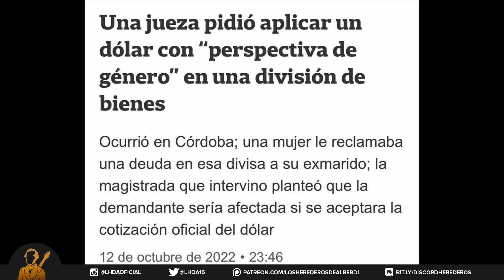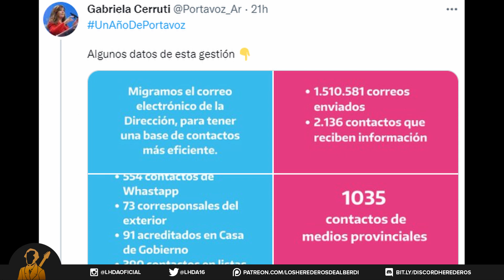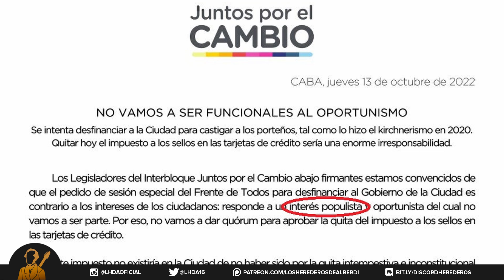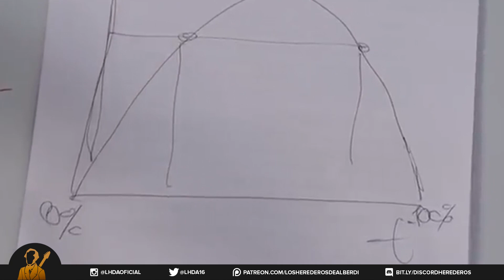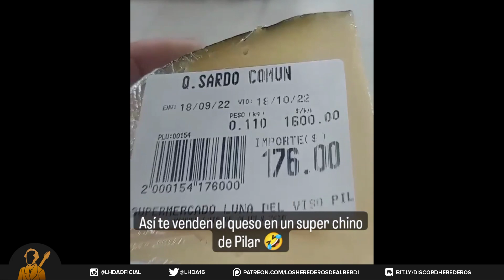La novia de Larreta, el dólar Qatar y las nuevas ministras | Resumen Devaluado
El miércoles pasado fue para algunos el día del respeto a la diversidad. No importa el título que quieran ponerle, acá lo que importa es cómo decidimos conmemorarlo. En nuestro caso con estas 2 declaraciones históricas de Alberto Fernández. ¿En qué otras el gobierno nos arruinó y divirtió de la misma manera? Al igual que la ex ministra de la mujer Elizabeth Gómez Alcorta, los ministros Juan Zabaleta y Claudio Moroni se borraron de sus cargos y en su lugar pusieron a tres mujeres. Kelly Olmos como ministra de trabajo, ex funcionaria menemista y que cuenta en su prontuario haber compartido fórmula con Gerardo Sofovich. Ayelén Mazzina como ministra de mujeres, una feminista que hace unas horas se filtró que en 2018 estaba en contra de la IVE. Y a Victoria Tolosa paz, la política que visitó una villa y se impactó porque los pobres entendían lo que decía, como ministra de desarrollo social. El ministerio de economía sumó unos nuevos tipos de dólares, dólar Qatar, dólar lujo y dólar Coldplay. El Horacio Rodríguez Larreta blanqueó que esta de novio con Milagros Maylin. Duran Barba, Alconada Mon y Emilio Monzo compartieron su opinión sobre el fenómeno Milei.